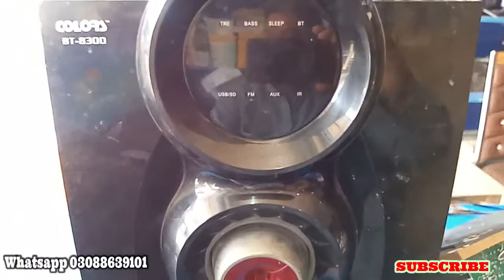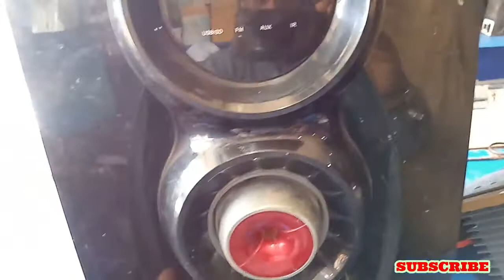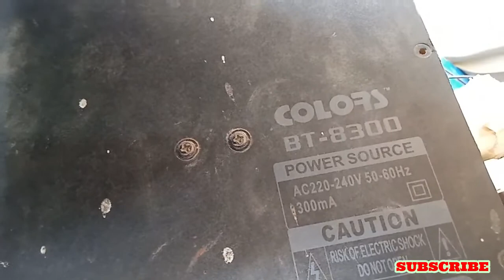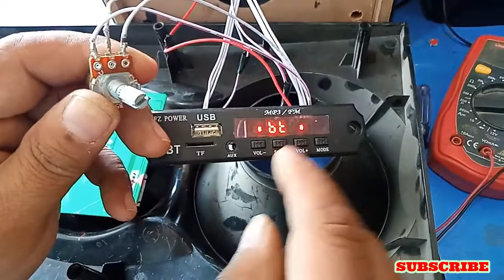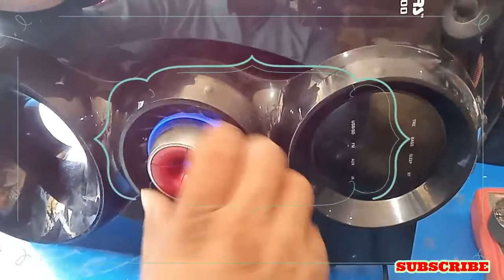how to install mp3 in woofer | woofer speaker repairing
how to repair Bluetooth speaker | how to install mp3 in woofer | woofer speaker repairing

Here you will find a variety of videos about Engineering and Technology

Including Tech reviews, unboxing, specially electric and electronic circuit's

advance and easy technologies around the world because professionally I am a

Teacher also.

Universal Electronics.
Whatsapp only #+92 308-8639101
Ups,TV, LED TV, Solar Inverter, Solar Panel, Stabilizer, Battery Charger, Solar

Controller,AC DC Fan, IC Circuit, Omega UPS Inverter, Fronus UPS Inverter,

Inverex Ups Inverter, Homage UPS Inverter, Tesla Ups Inverter, Delta Power

Ups Inverter, Orient Led TV, Haier Led TV, Samsung Led TV, LG Led TV,

Akram Universal Electronics Bao Pan Shop Chok, Near Al kareem electric store

Club Road Vehari.

how to install mp3 in woofer
woofer speaker repairing
speaker repairing
how to repair speaker
woofer speaker repair
install mp3 in woofers